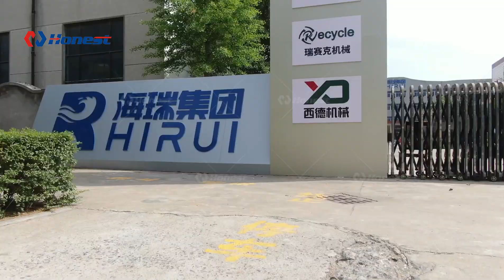Lithium-Ion Batteries Recycling Plant Line : Black Mass Separating Line.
In this video, we're using discharged lithium ion batteries.
The process begins with a shredder for initial crushing. The materials then pass through various stages including a circular vibrating screen, zig-zag separator, magnetic separator, and more. Through these meticulous steps, we separate out the separator membrane, black powder, iron casing, and metal powder.